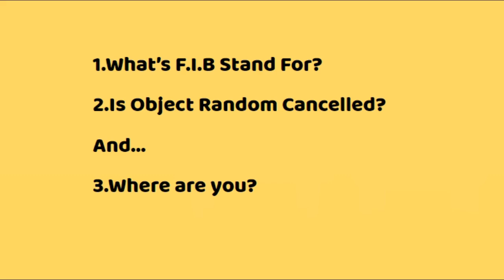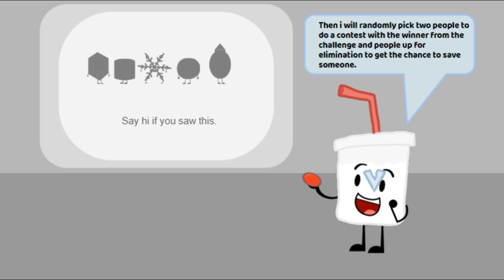F.I.B 0a (4/20)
I'm Back!
it Belongs to Jeopardy.